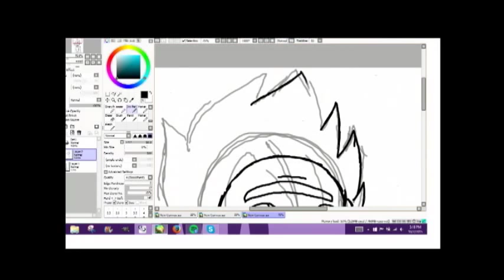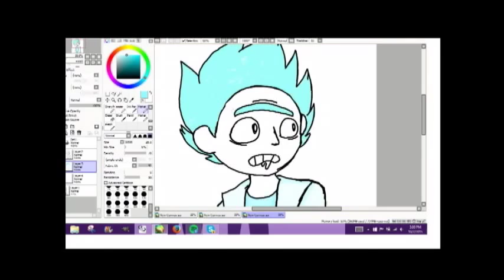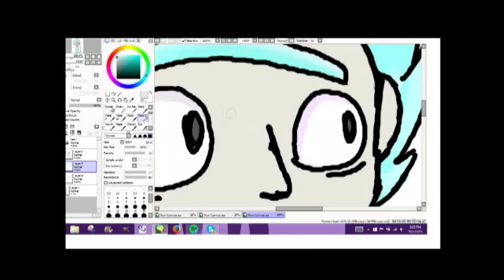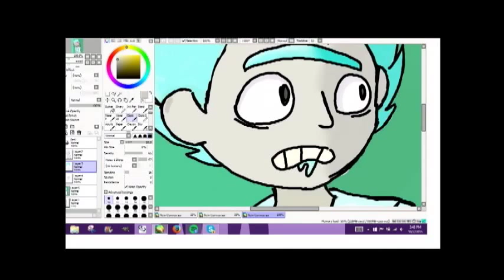Tiny Rick - Speedpaint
yooo this is my first speedpaint so its a lil wonky hehe